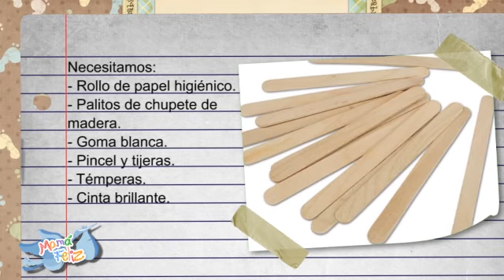Tutorial: Como hacer un portalapiceros de palitos de chupete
Ahora te enseñamos una manera facil de hacer un portalapiceros.